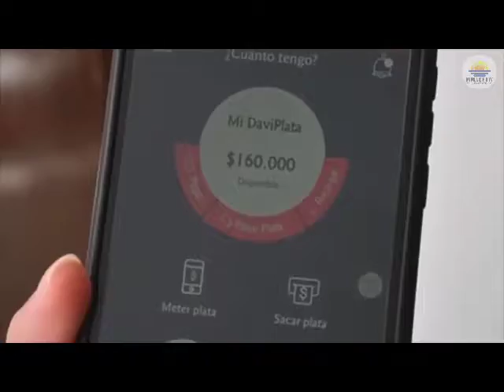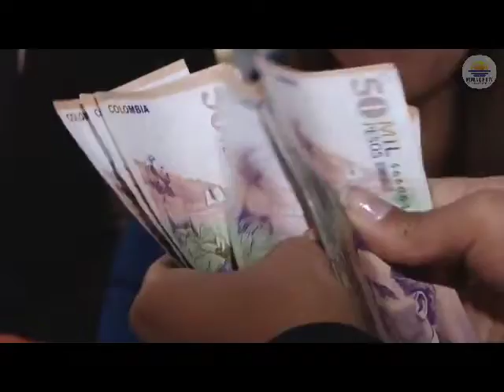¿Qué tal les fue a los programas sociales del Gobierno?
VÍA: MI MUNICIPIO TV / 22:24